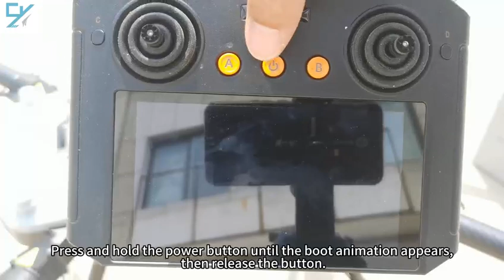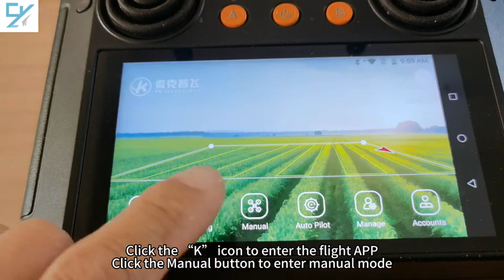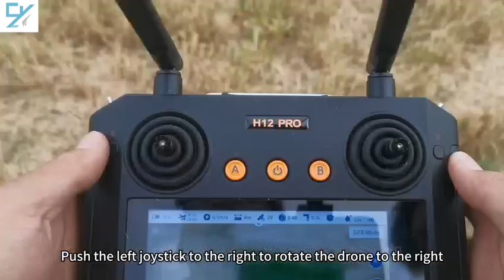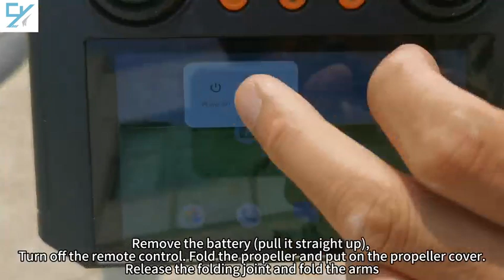SKY TECH 20L 30L agricultural sprayer drone first fly guidance#drone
SKY Tech Cleaning drone and Sprayer Drones
Our mission is to make the most desirable drones on the market.